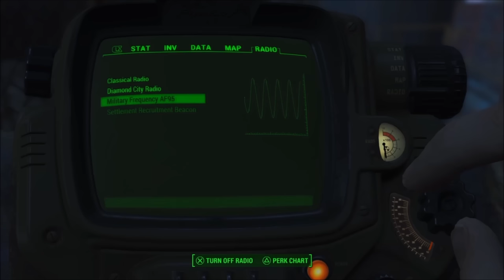Fallout 4 | Survival Mode | Corvega Assembly Plant | Let's Play Part 16 PS4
Let's Play Fallout 4 and clear the raiders out of the Corvega Assembly Plant in Lexington. Survival Mode. Playthrough Part 16 PS4
FALLOUT 4 Intro/Outro Music Stompin' Jazz Night 1  - Magnus Ringblom |
SKYRIM Intro Music: Epic Orchestral Adventure - Gavin Luke
Outtro Music: Dramatic Orchestral Battle Aftermath - Gavin Luke.
     Please think to share a link to this video with friends if you enjoyed it or know someone else who loves RPGs like we do.

Full HD!!!

I really hope you found something helpful or at least entertaining here.

Don't just beat the game...BRUTALIZE IT!!!